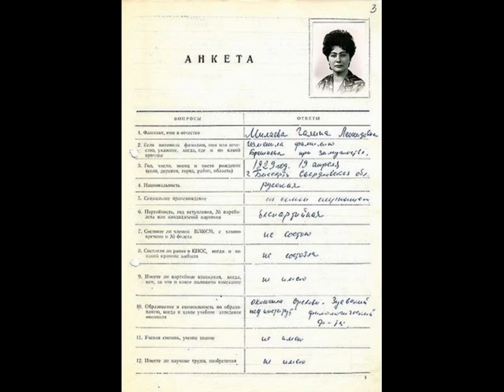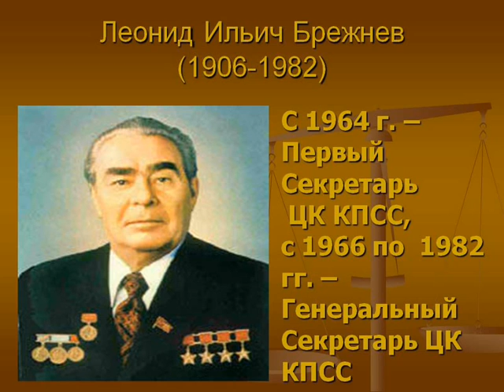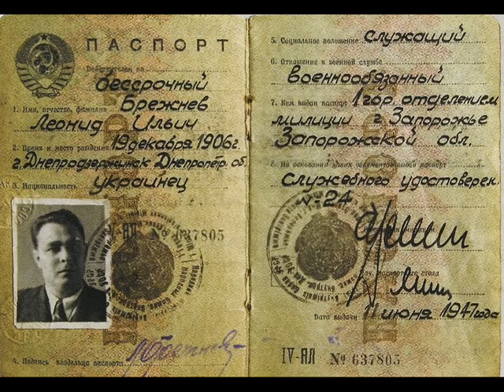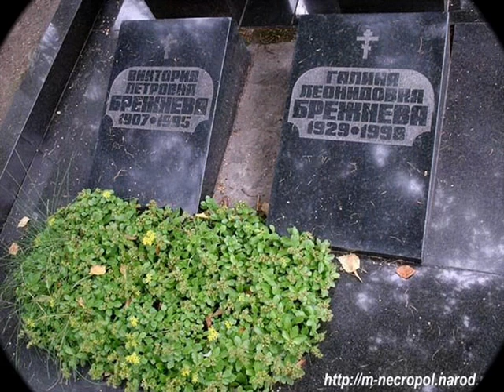Галя Брежнева - дочь Леонида Ильича.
Галина Брежнева была очень открытым , добрым , жизнерадостным, не заносчивым человеком , всегда идущим на помощь обычным людям , вот какой она была дочь Генерального секретаря ЦК КПСС Леонида Ильича Брежнева.